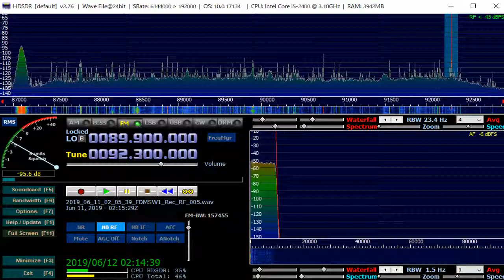92 3 MHz Wild FM Davao City June 11,2019 0209 UTC